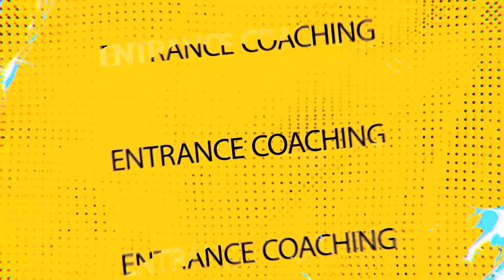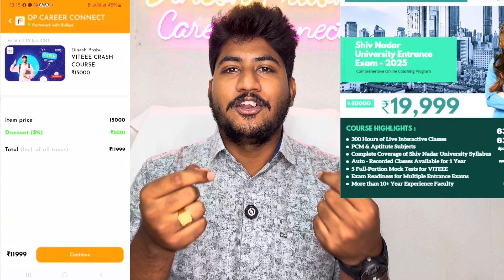🛑12th CBSE Mathematics Exam Student Review|Very Lengthy🤯& Difficult Paper Ever🫢|Board Exam 2025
For Entrance Exam coaching and Joining: 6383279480/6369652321